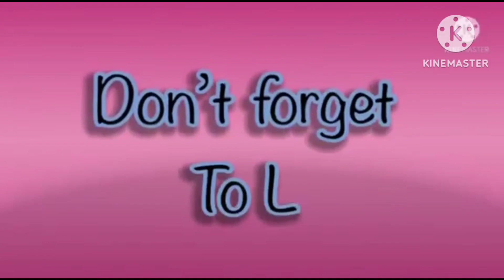hickory dickory docks 2023 | super simple song for kids